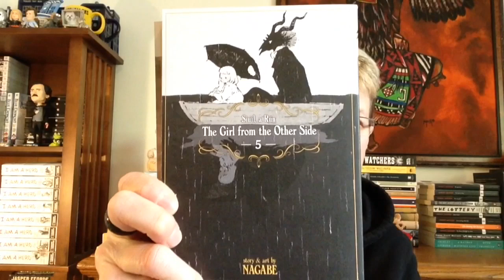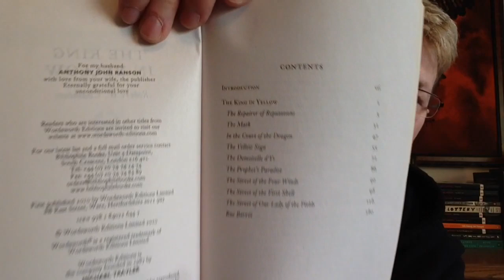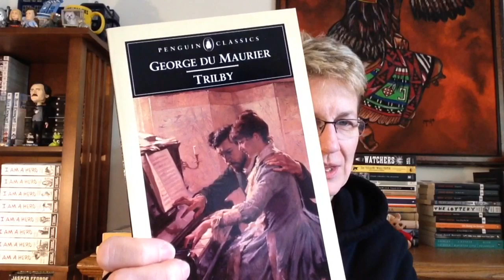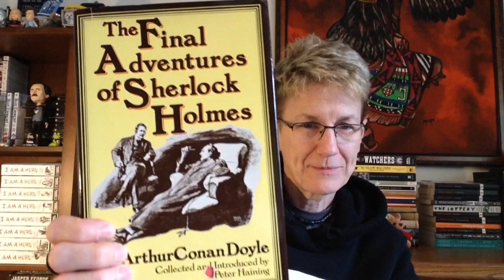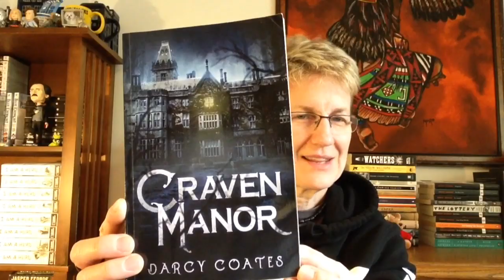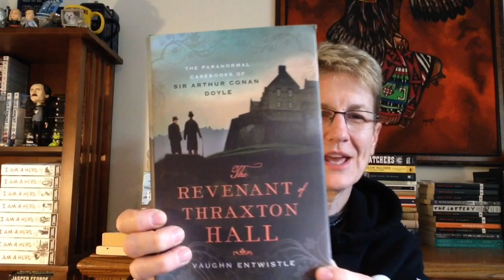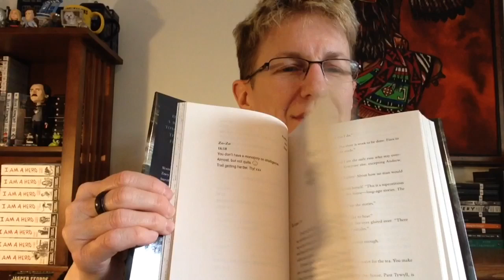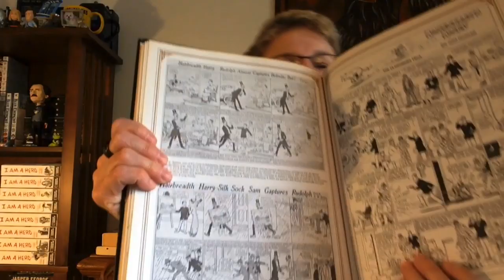A Gloomy Sunday Book Haul